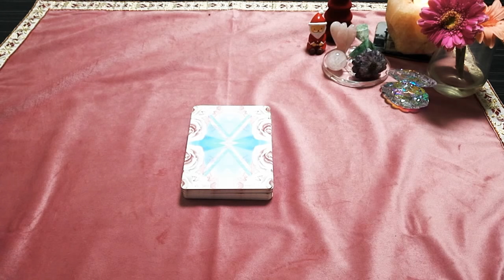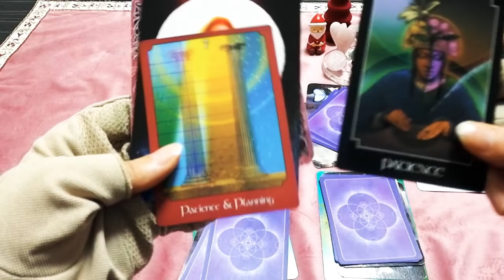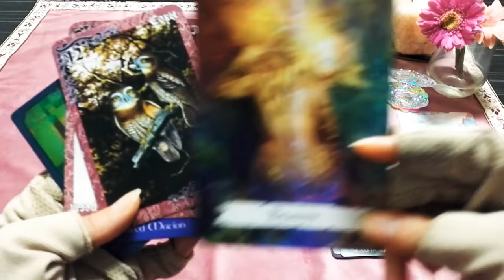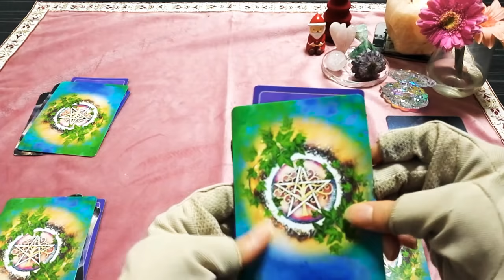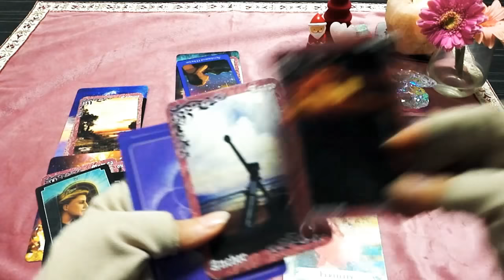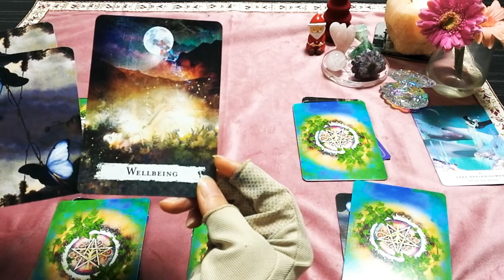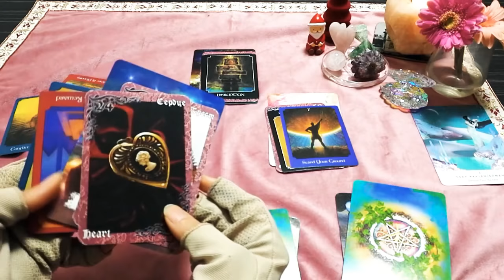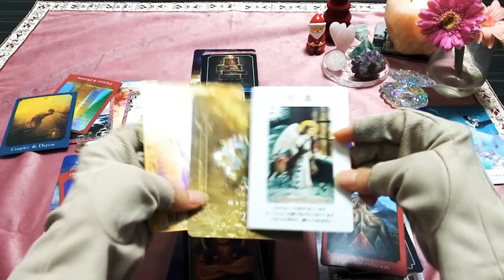年内ラストの日食新月🌕お月さまからのあたたかいメッセージに耳を傾けてみませんか❓驚くべき内容かもしれません🤗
💌💌お知らせ💌💌

princess_mose_2222

1⃣ 4:06
2⃣ 23:23
3⃣ 42:44

🍀個人鑑定も心をこめてさせて
いただいております。
完全予約性にしております。

【子宝鑑定】希望のかたは
赤ちゃんのことと、ご記載いただければ
ご案内内容が変わりますので
よろしくお願いいいたします。

🍀テキスト鑑定【メール鑑定】ご希望のかたはココナラで受付をしております。
ココナラでは今現在【2021年11月】
電話鑑定はしておりません😭

AM9:00-PM20:00

🍀ココナラ🍀